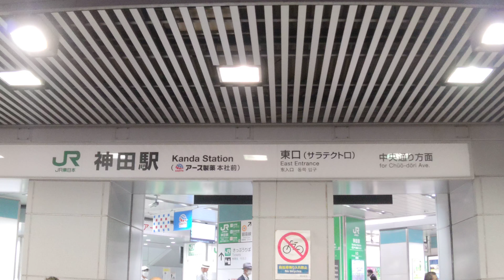JR神田駅東口が🚃期間限定で🚃サラテクト口に🚃💨